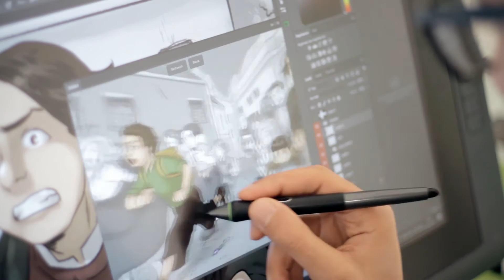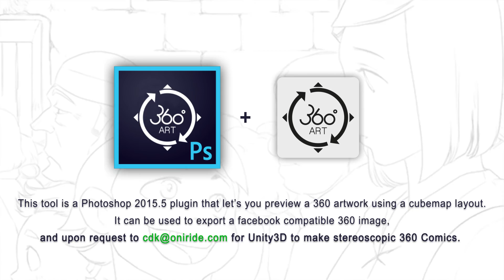ONIRIDE - 360° Art Plugin for Photoshop - FREE!